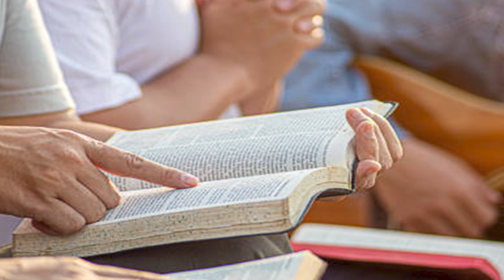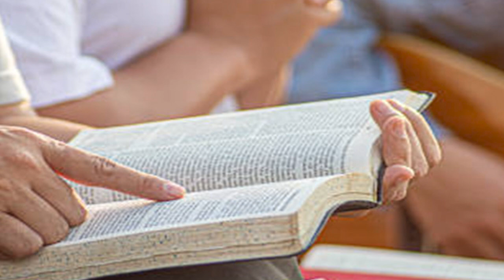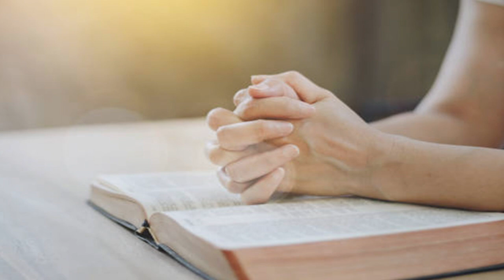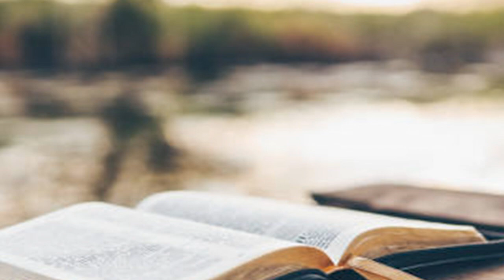Billy Graham Messages - HEALTHY PRESSURE